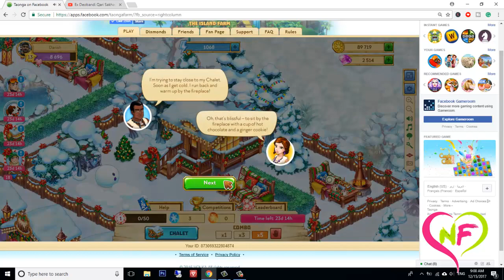Taonga Game Christmas Tutorial 1 Update Winter Fair 2017 (Part 19)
Taonga Christmas
Taonga Game Help tutorial
Taonga Game Christmas Sleigh Tutorial 2 - Taonga Game  2017 (19Part)

CHRISTMAS FESTIVITIES ARE COMING!
Taonga Game Christmas Tutorial - UPDATE: WINTER FAIR 2017 (19Part)
👉 Share the joyous news & the holiday spirit! 🎉

Sparkling snow has enveloped the world like a soft fluffy blanket ❄️, gorgeous Christmas trees adorned with bright garlands, colorful baubles and twinkling candles illuminate our homes 🎄, cheerful snowmen ☃️ greet us in the morning in the front yard and the scents of cinnamon and vanilla follow us wherever we go. We hope you've already got into the holiday spirit and are ready for festivities - tomorrow they are coming to Taonga on a grand scale! 🎉

❔ What do you think awaits you? How do you spend your Christmas holidays in real-life - engaged in outdoor winter activities 🎿 or snuggled up at home ☕? Have you already decorated your Christmas tree and prepared the gifts for your loved ones? 🎁 Share with us in the comments below and remember that photos are always welcome! 📷
puppy island!
so I just arrived, I took buckets, milk, cream, cocoa beans, flour! as I arrived I got given 50 energy and then a pile of gifts awaited that agave materials energy and shite i cant recall and went up a level giving me that 1st window then I chopped a liitle and went up another level giving 50 more energy and 100 diamonds more than near the present pile I picked berries and ginger and realized we can planty more ginger so I did some guy I never met on the bottom left wants this ginger and berries and gives you dog kibble...i pressed the eye for the berries and that what got me chopping and I found this chest...which im keeping for now! updates on comments!

snowman=purple
cranberry=red squares
yellow =cinnamon

Items needed for fair milk, eggs, flour, cocoa, cream, buckets need to make sweets to give to get gift from friends at fair